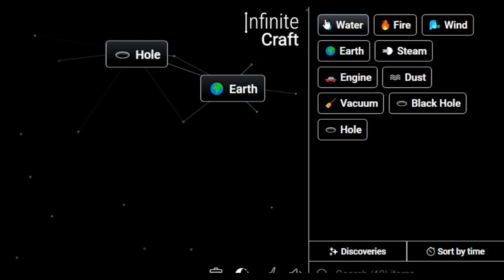How to Make Dunkin Donuts in Infinite Craft | Get Dunkin Donuts in Infinite Craft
Master the art of crafting with our Simple Infinite Craft Recipes Tutorials! Learn how to obtain a Dunkin Donuts in the immersive world of Infinite Craft. Unleash your creativity and explore the possibilities with our step-by-step guides!

📜 Featured Infinite Craft Recipes:

Dunkin Donuts ,